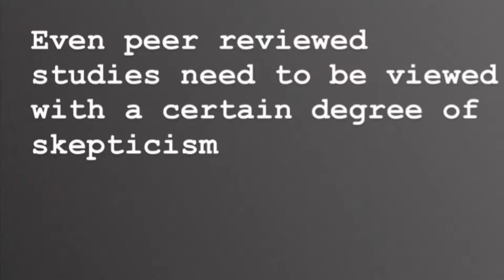Even Peer-Reviewed Studies Should Be Approached With Skepticism